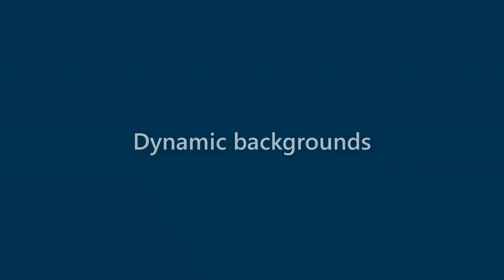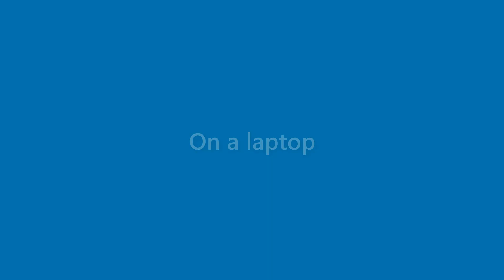Alexandria Cunningham - appearance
Name Look - Alexandria Cunningham - appearance. In this video we present "Alexandria Cunningham" name look and feel in various scenarios.
This video will cover:
How does "Alexandria Cunningham" look as a personal letterhead?
How does "Alexandria Cunningham" look on a business card?
How does "Alexandria Cunningham" look on a computer/laptop screen?
How does "Alexandria Cunningham" look with different background colors?
How does "Alexandria Cunningham" look with various fonts?